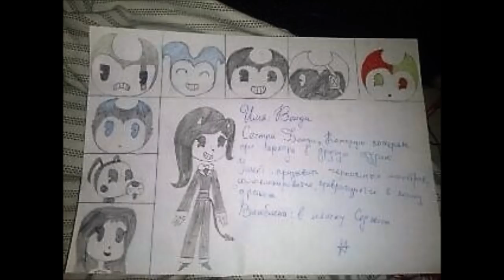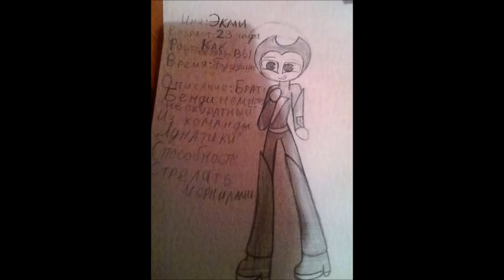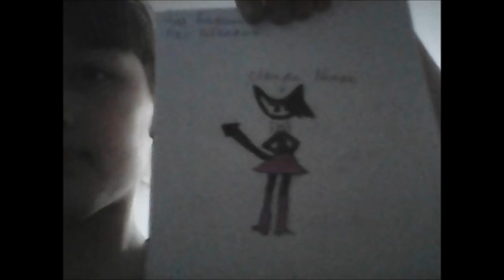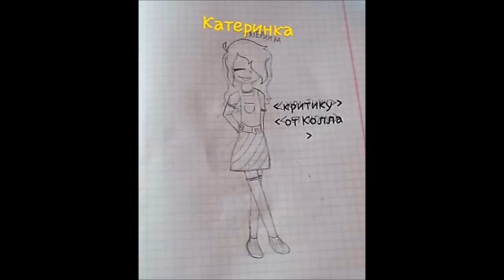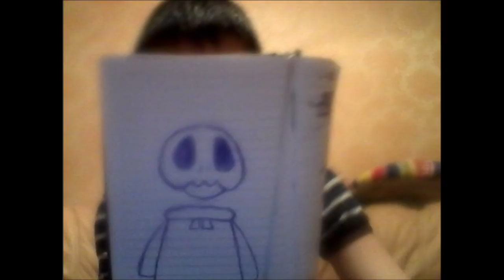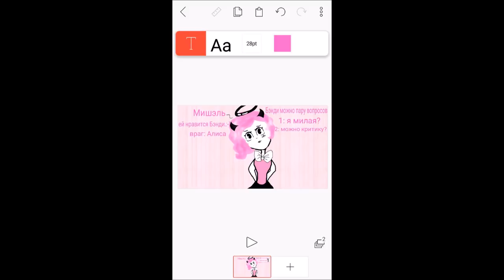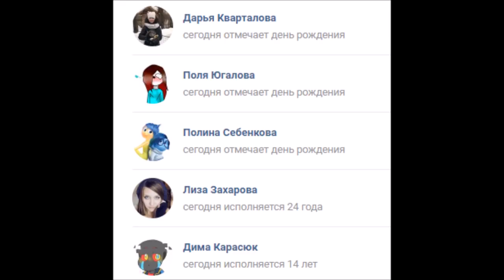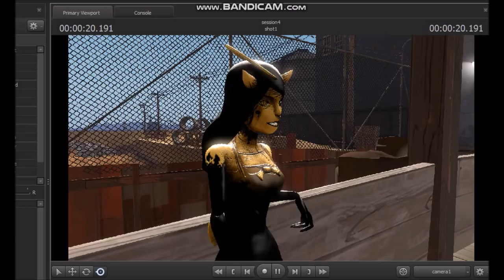#97 БЕНДИ И ЧЕРНИЛЬНАЯ МАШИНА РИСУНКИ ЗРИТЕЛЕЙ Bendy and the ink machine FANDOM BATIM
РИСУНКИ ОТ НАШИХ ЗРИТЕЛЕЙ НА ТЕМУ ИГРЫ *БЕНДИ И ЧЕРНИЛЬНАЯ МАШИНА* присоединяйтесь :)